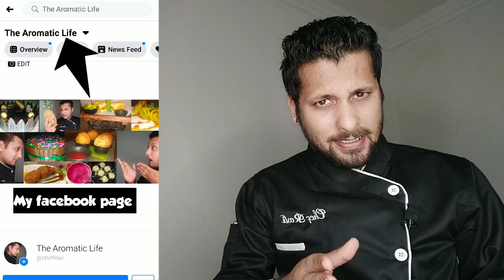इस बंद में जब तरस गए बाहर का खाना तो घर में ये ज़रूर बनान | HONEY CHILLI POTATOES RECIPE | HOMESTYLE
How to make honey chilli potato,homemade honey chili,no Chinese sauce,ghar par kaise banaye, easy party snack, 10 mins recipes, simple ingredients,
Indian style stater, Chinese stater,lockdown recipe's,इस बंद में जब तरस गए बाहर का खाना तो घर में ये ज़रूर बनान, HONEY CHILLI POTATOES RECIPE,HOMESTYLE,Crispy Restaurant Style Starters,क्रिस्पी हनी चिल्ली पोटैटो,how to make crispy honey chilli potato,सबसे क्रिस्पी और टेस्टी चिली पोटैटो,

Ingredients :-(For 1 portion)
Potatoes... 2 no
honey. 2tsp
Whole chilli seedless... 10grm
Tomato seedless. 1no
Garlic... 4pods
Ginger..1inch
Chilli flakes... 1tsp
Crushed black pepper. 1tsp
Corn flour... 1tsp
Refined flour (Maida)... 1tsp